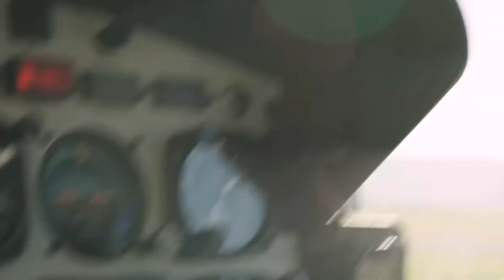Dani California (Cal Fire Tribute)